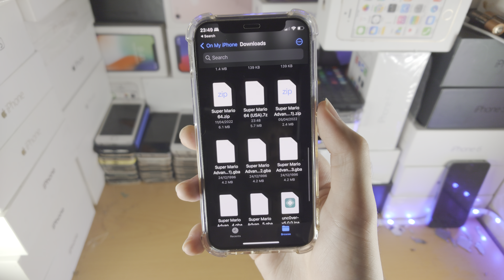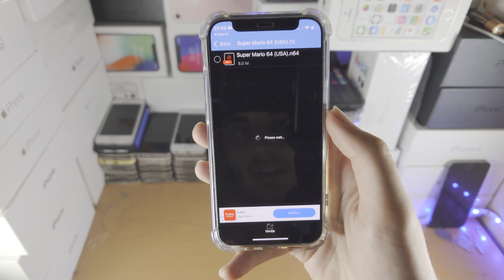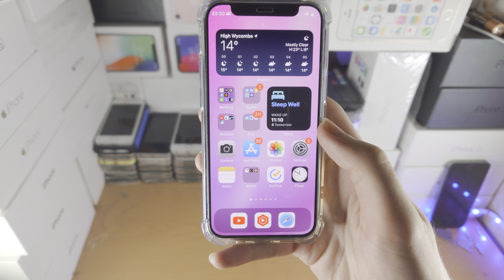ANY iPhone How To UnZip 7z File!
iPhone 7z file extract | How to unzip 7z file on iPhone! Do you own the iPhone and want to unzip 7z file? If so, this video is for you! I will teach you how to unzip 7z file on iPhone in this tutorial. By the end of this guide, you will be able to unzip and extract 7z files which are stored in iPhone!